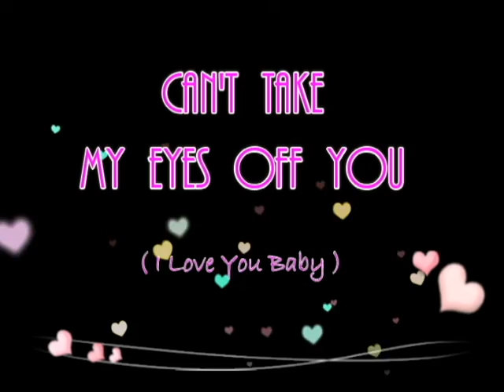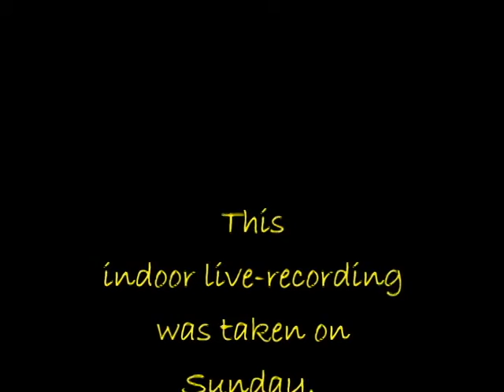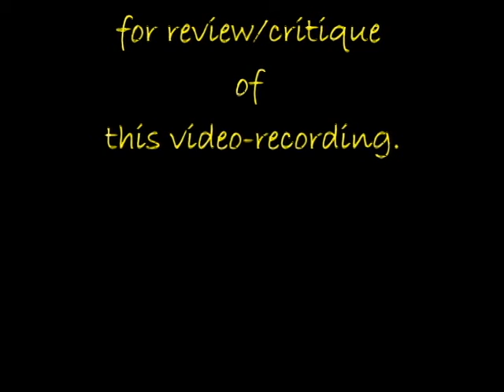Jazzistic Musica Fiesta Singapore 68B